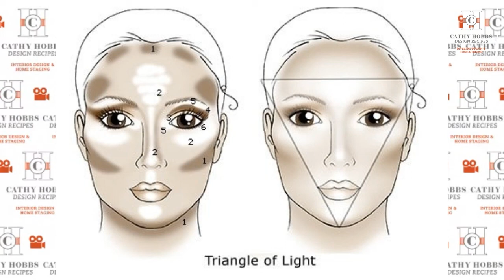THE REEL: ON CAMERA MAKE-UP TIPS W/ NYC DESIGNER CATHY HOBBS + CELEBRITY MAKE UP ARTIST TOMY RIVERO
Join 5-Time Emmy Award Winner and Owner of Cathy Hobbs Design Recipes, Cathy Hobbs as she teaches real estate brokers and others how to master the power of video and harness on-camera confidence. This episode's SPECIAL GUEST- MAKEUP ARTIST TOMY RIVERO. Tomy is a noted beauty influencer and personal makeup artist for Barbara Corcoran for the show "Shark Tank". Keeping him in demand are his collaborations with film, television and fashion clients, particularly media power brokers, celebrities, and top models.